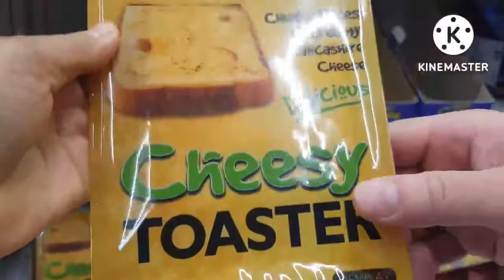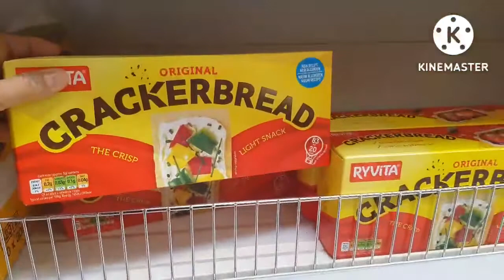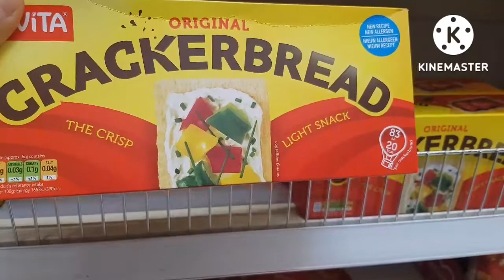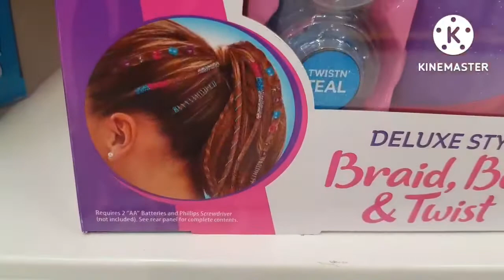พาพ่อปู่เเม่ยาไปเดินซื้อของเเละทำอาหารกินกัน